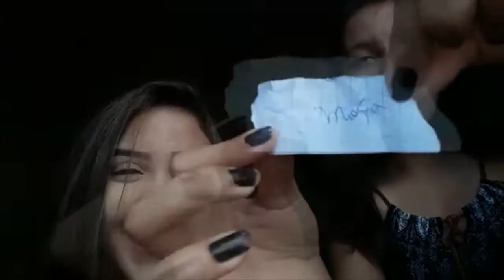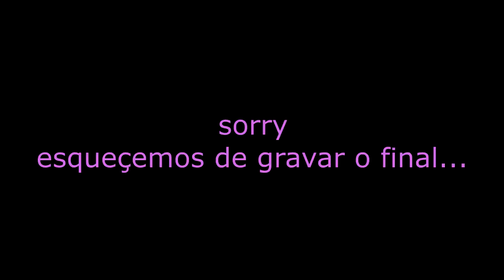TAG: 1 PALAVRA, 1 MÚSICA feat Gabriellle Rodrigues | GIOVANNA GENTILINI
TAG: 1 PALAVRA, 1 MÚSICA com participaçao especial da minha best gabiih

Toda semana um vídeo novo! Gostou? Assine meu canal, dê um like, comente e compartilhe!

wattpad:gigentilinisalvat